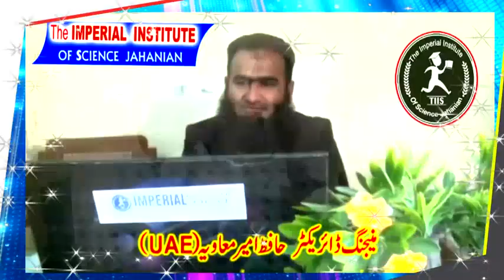The Imperial College Jahanian